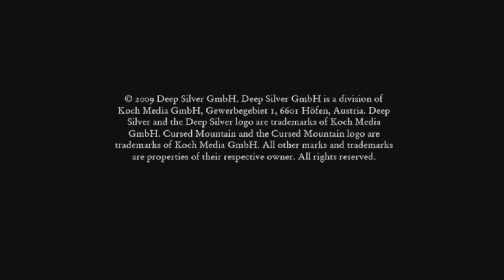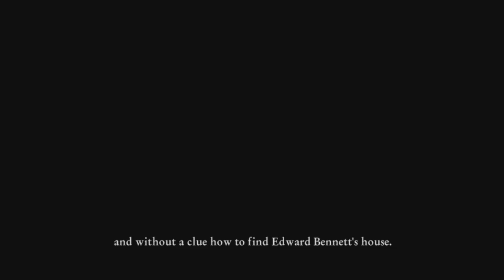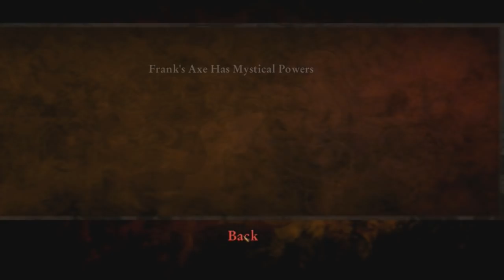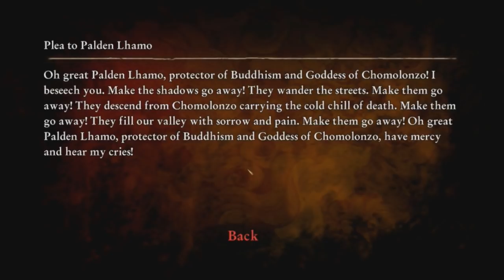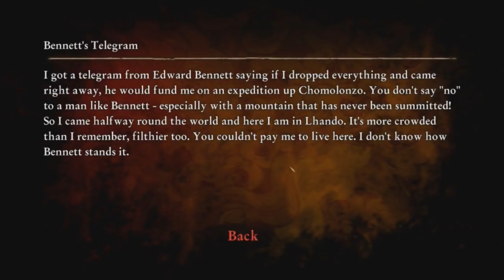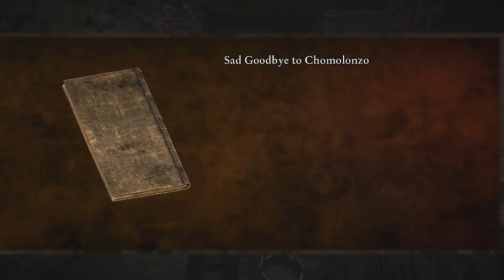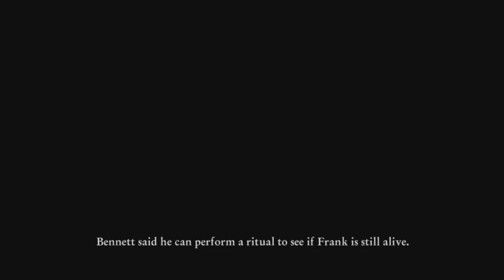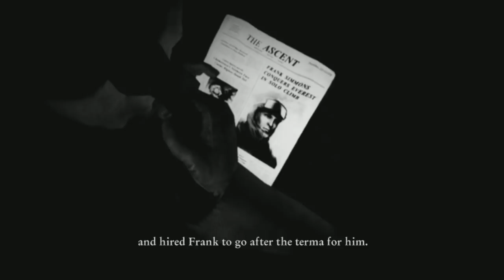Cursed Mountain (PC) Walkthrough : 1. Frank - Illusions Of The Ego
Game: Cursed Mountain
System: PC
Chapter: 1. Frank - Illusions Of The Ego
Played/Commentary By: GSTAR321